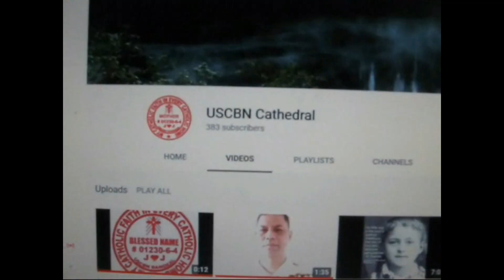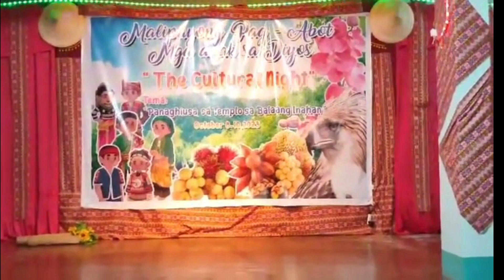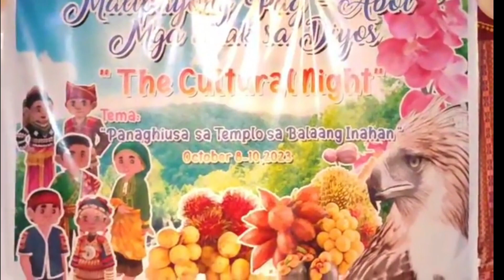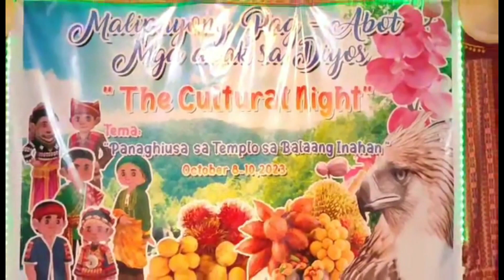B.N's Birthday Celebration CULTURAL NIGHT ETHNIC DANCE Competition 2023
October 9, 2023 was the B.N's Birthday Cultural Night Ethnic Dance Competition. Our Lady of Antipolo Chapel, Mati City was the Grand Prize Winner.